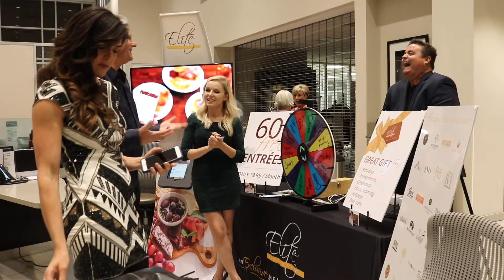Fiest Lincoln Casino Night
We had so much fun at the Casino Night that we wish it could have gone the entire night.